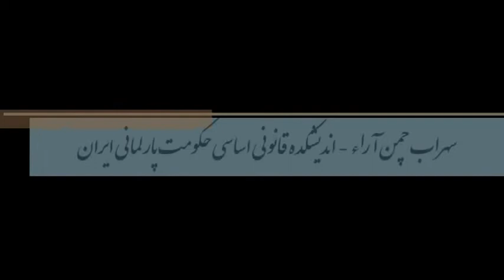تنها راه نجات ایران تغییر قانون اساسی جمهوری اسلامی و بستن راه غارت ایران توسط آخوند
مهندس سهراب چمن آراء : دزدی طبق قانون اساسی جمهوری اسلامی شرعی و به عنوان غنیمت بین طایفه آخوند تقسیم میشود. ذات آخوند را آقای خمینی 39 سال پیش به مردم خبر داده و چون ذات آخوند را نمیتوان تغییر داد، لذا فاتحه همه اشان طبق گفته آقای خمینی خوانده خواهد شد. تنها راه نجات آخوند از کشته شدن و حفظ اعتقادات اسلامی تغییر قانون اساسی با جدائی دین از حکومت است.